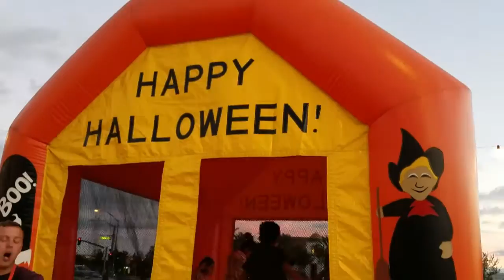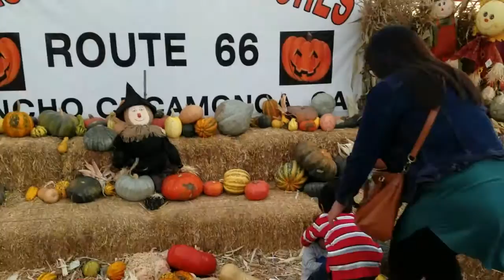Pumpkin Patch 2016, Rancho Cucamonga!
Hello Everyone!